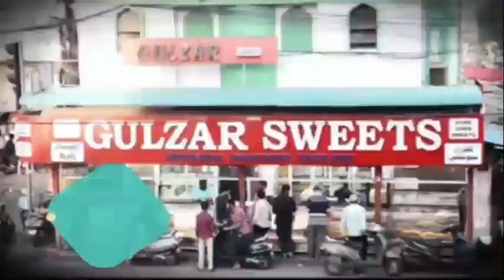PARAMOUNT COLONY ME SHORT LAGNE SE 3 NAUJAWANO KI HUI MAUT| Tolicchowki Hyderabad/ HUSAMI NEWS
HUSAMI NEWS :-PARAMOUNT COLONY ME SHORT LAGNE SE 3 NAUJAWANO KI HUI MAUT| Tolicchowki Hyderabad